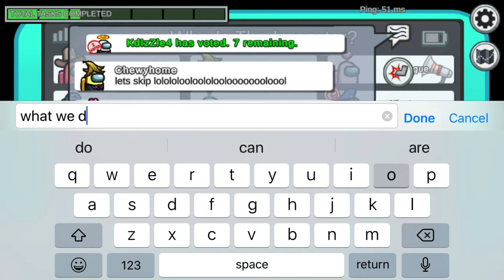is Among Us good or bad in 2021...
videos 2

editing with InShot

phone iphone

bye.